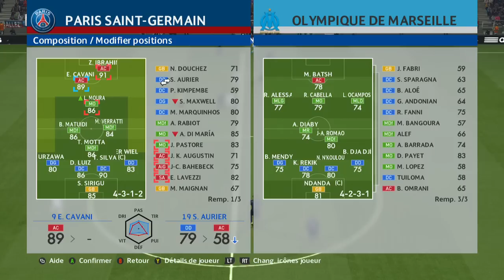PES2016 | PSG vs OM ! DÉCOUVERTE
5% de réductions avec le code : fatmat10

On se retrouve pour une vidéo découverte sur Pro Evolution Soccer 2016 avec un clasico entre le PSG et l'OM !